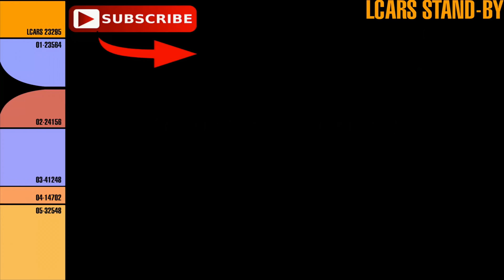Marvel's Avengers 31 - Rocket's red Glace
▬Spielbeschreibung▬
Marvel's Avengers beginnt am A-Day, als Captain America, Iron Man, Hulk, Black Widow und Thor ein High-Tech-Hauptquartier der Avengers in San Francisco eröffnen - einschließlich der Vorstellung ihres eigenen Helicarriers, der von einer experimentellen Energiequelle angetrieben wird. Die Feier wird zur Katastrophe, als ein schrecklicher Unfall zu gewaltiger Zerstörung führt. Die Schuld daran wird den Avengers zugeschoben, und sie lösen sich auf. Fünf Jahre später gelten alle Superhelden als Gesetzlose, die Welt ist in Gefahr, und die einzige Hoffnung besteht darin, die mächtigsten Helden der Erde wieder zusammenzubringen.

Marvel's Avengers präsentiert eine kinoreife Story in Kombination mit der spektakulären Action, für die Crystal Dynamics bekannt ist.